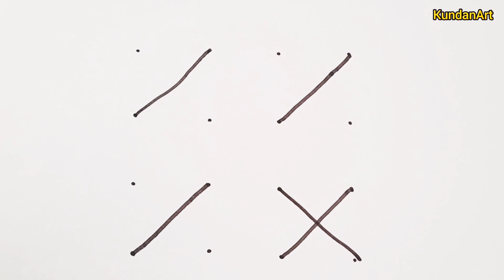OX video oxdrawing ox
描く方法

cara nggambar

របៀបគូរ ວິທີການແຕ້ມ

duci

kā zīmēt kaip piešti

wéi zeechnen

എങ്ങനെ വരയ്ക്കണം

bagaimana untuk menarik ahoana no hisintonana

kif tfassal

कसे काढावे

jak narysować

кантип тартат

cum să atragă как нарисовать

Како цртати

كنين ناهيوcow drawing Video
OX Rangoli

Mattu pongal kolam Easy Bull drawing

jinsi ya kuteka hur man ritar

чи тавр ба кашидани jak kreslit

வரைவது எப்படி

ఎలా గీయాలి.

nasıl çizilir як намалювати

qanday chizish kerak làm